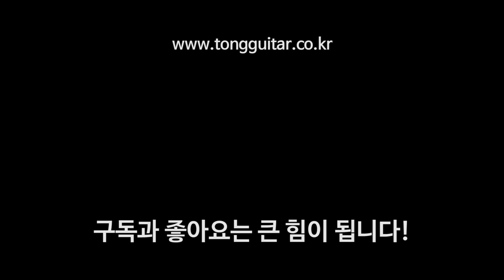[마틴기타] OM28 리이매진 VS OM28 모던디럭스 By 통기타이야기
00:00 OM28 리이매진 코드 사운드
00:49 OM28 리이매진 스트럼 사운드
01:18 OM28 모던디럭스 코드 사운드
02:01 OM28 모던디럭스 스트럼 사운드